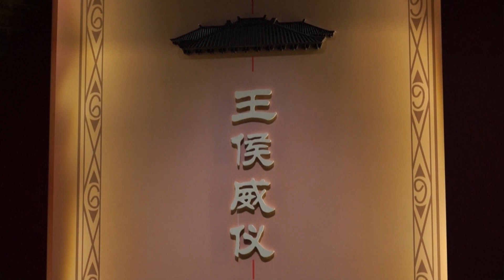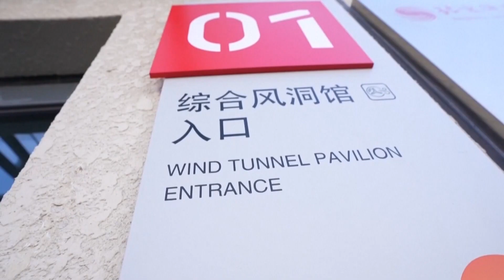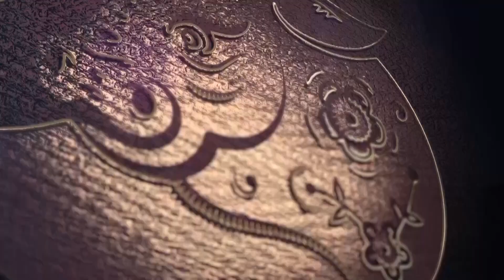RTHN - Novsko jutro 07.01.2022. Gosti: Nikola Todorovic - Protojerej, Jovan Vasić - Sveštenik